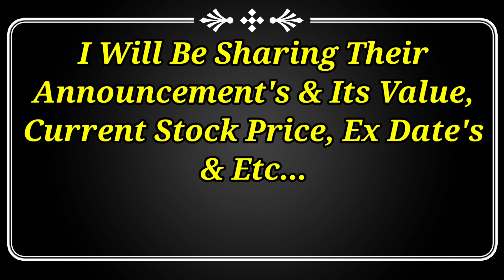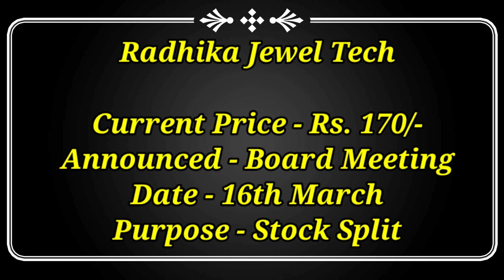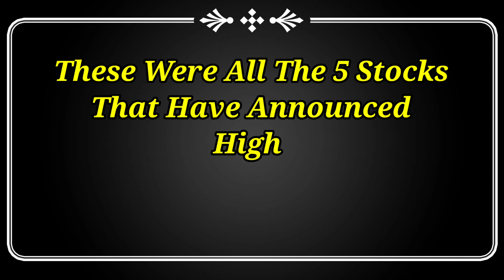5 Stocks Latest Announcement Of Dividend, Bonus & Split With Ex Date's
5 Stocks Latest Announcement Of Dividend, Bonus & Split With Ex Date's

Dividend stock
upcoming Dividend
upcoming shares

Market analysis
Market news today
Market news